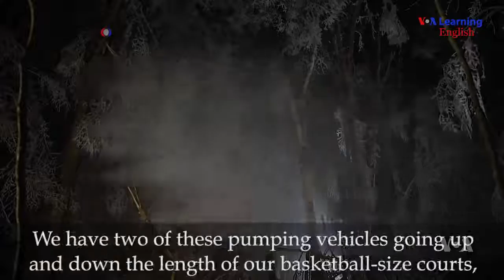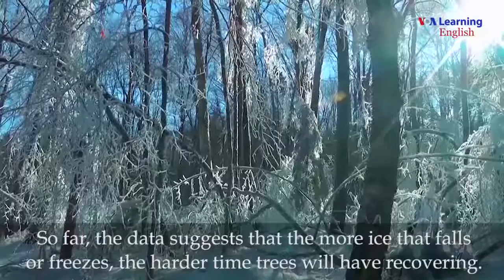Making Ice Storms in a Lab